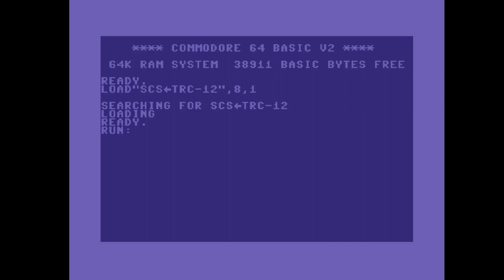C64 Crack Intro: 1995 Success + The Ruling Company Intro 2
Airwolf/F4CG